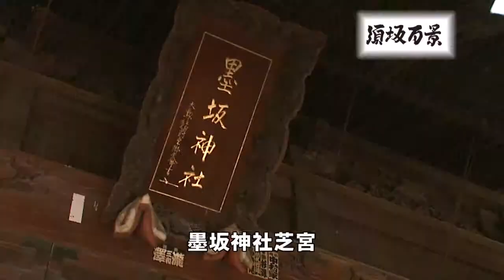墨坂神社芝宮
ＳＴＶでは開局25周年を記念し、須坂市の代表的な風景や思い出に残る風景を、映像とエピソードで綴る「私が選ぶ 須坂百景」の募集を行い、全国から「信州須坂の心に残る風景」「後世に伝えたい風景」「全国に誇れる信州須坂の景色」「信州須坂を代表する風景」などを広く募集し、数多くのご応募を頂きました。ありがとうございました。